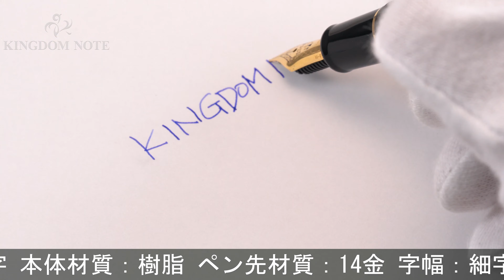SAILOR セーラー 万年筆 プロフェッショナルギア スリム 金 細字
ペンポイント多少摩耗、外観多少スレ･小キズ等見られますが、概ね程度良好なコンディションです。オーソドックスで実用的な万年筆です。

本体材質：樹脂
ペン先材質：14金
字幅：細字
機構：カートリッジ、コンバーター両用式
全長：約143mm (筆記時)
胴軸径：約12mm
キャップ径：約15mm (クリップ除く)
最大径：約17mm (クリップ含む)
重さ：約20g
付属品：なし